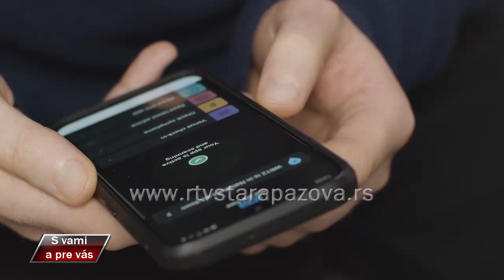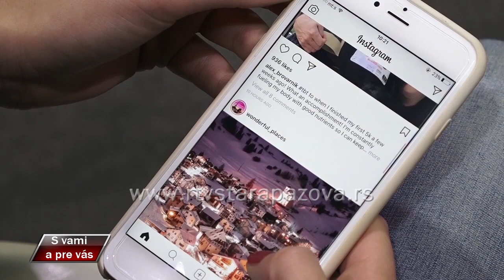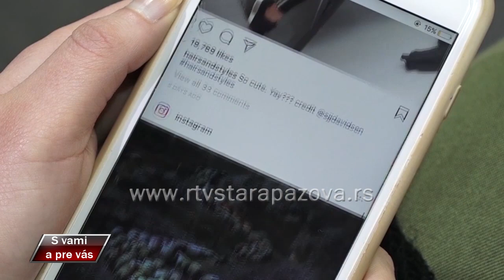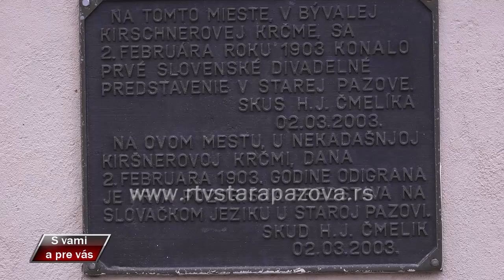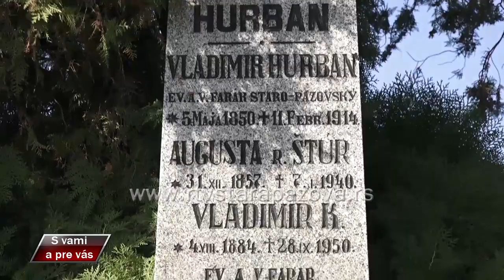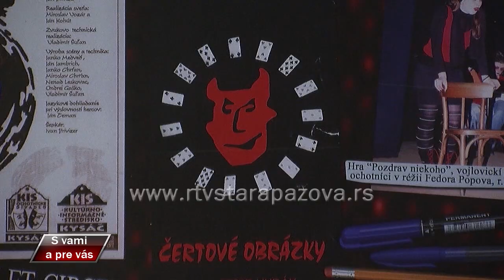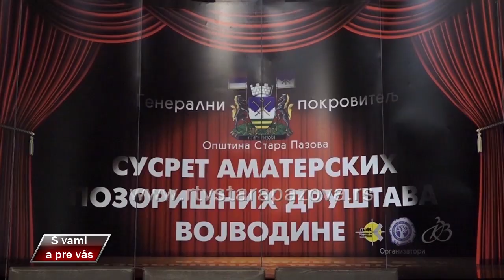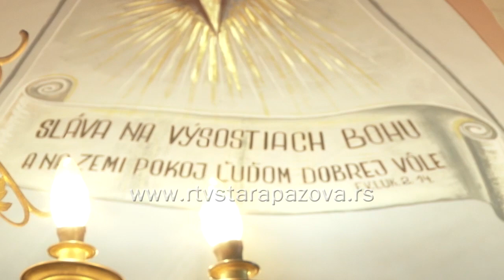S vami a pre vas 468